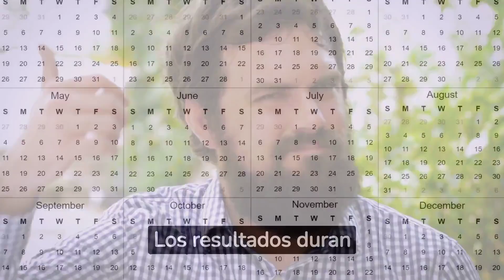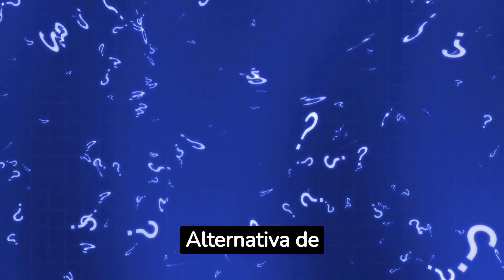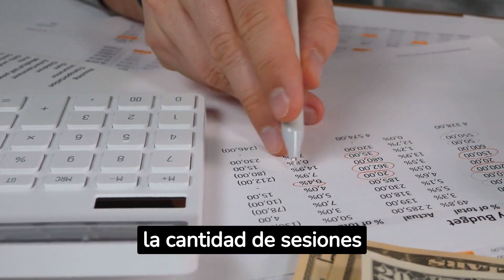Rejuvenece Tu Piel Sin Botox – Opciones Innovadoras Que Te Sorprenderán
Descubre en este emocionante video las opciones innovadoras que te permitirán rejuvenecer tu piel sin la necesidad de recurrir al botox. Exploraremos técnicas vanguardistas y tratamientos revolucionarios que te sorprenderán. Desde terapias naturales hasta avances tecnológicos, aprenderás cómo puedes lograr una apariencia más joven y radiante sin someterte a procedimientos invasivos. No te pierdas esta guía completa de rejuvenecimiento facial que te abrirá las puertas a nuevas alternativas para lucir una piel fresca y renovada.